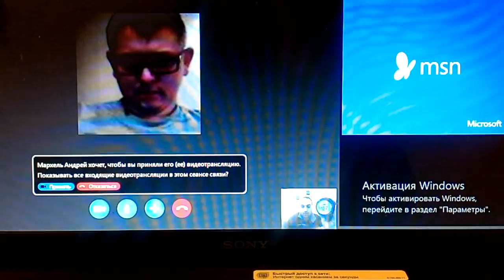Уроки покупки антиквариата и монеты. Скайп с подписчиком